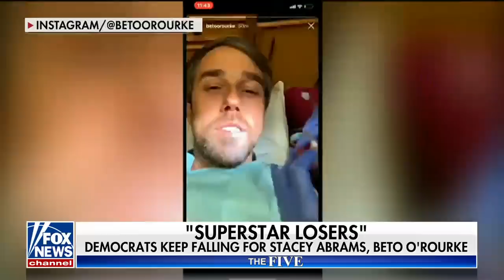Gutfeld: Beto's only idea is turning campaigning into a career - and it's a big scam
'The Five' debate why Democrats keep falling for Stacey Abrams and Beto O'Rourke.